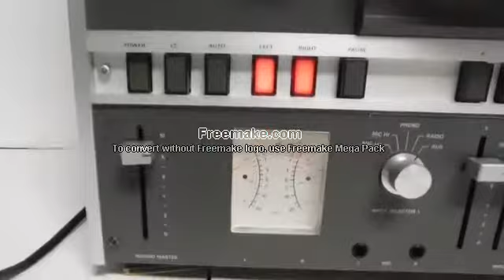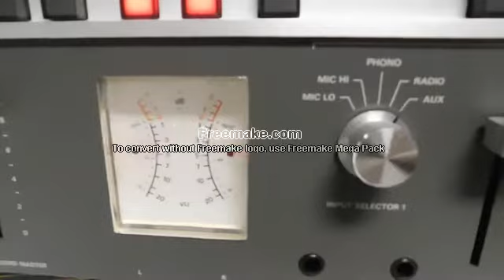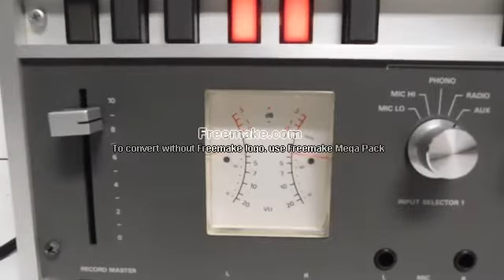Revox A700 Reel to Reel Demo